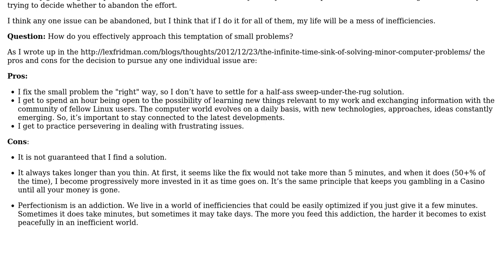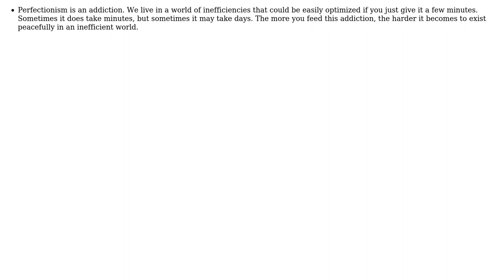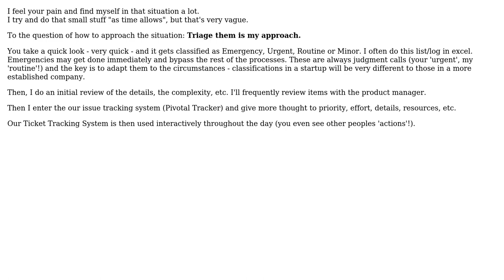Software Engineering: Should I fix small issues or let them go? (3 Solutions!!)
Software Engineering: Should I fix small issues or let them go?

With thanks & praise to God, and with thanks to the many people who have made this project possible! | Content (except music & images) licensed under CC BY-SA | Music | Images & others | With thanks to user Sparky user Rocklan user Michael Durrant user Alan Turing and the Stack Exchange Network Trademarks are property of their respective owners. You are responsible for your own actions.